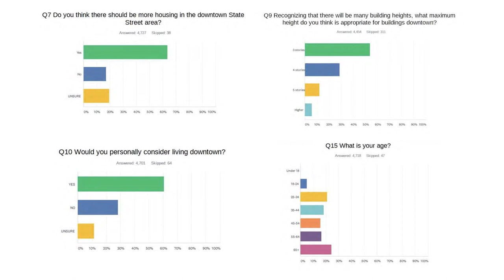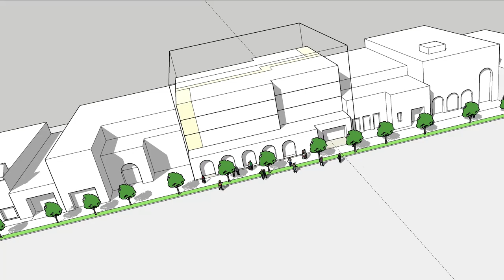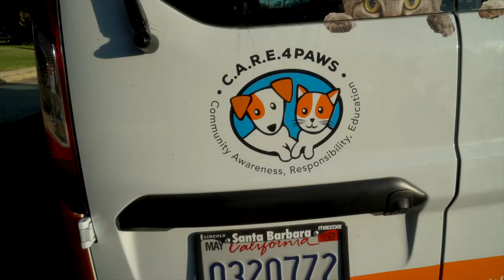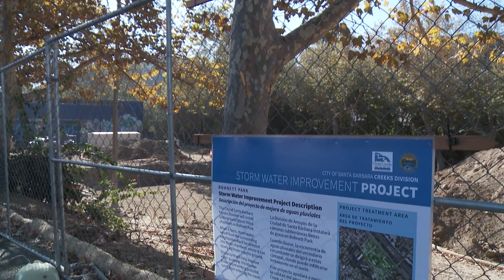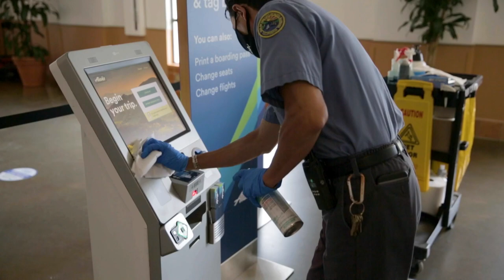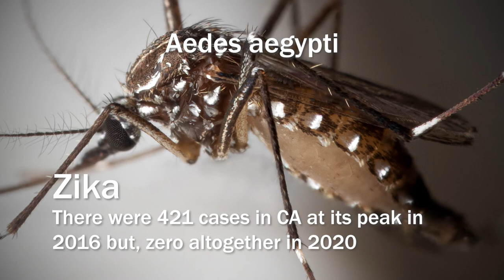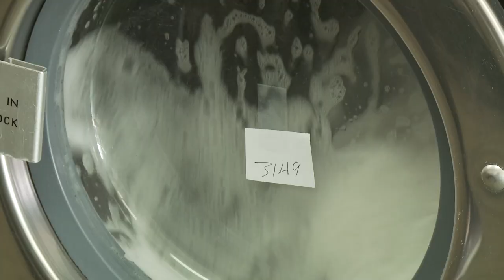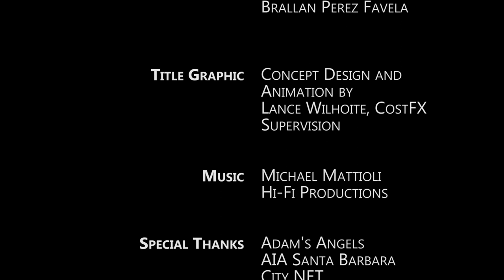Inside Santa Barbara April 2021